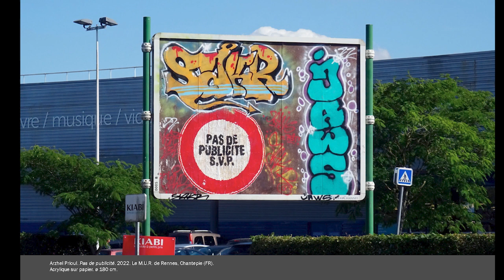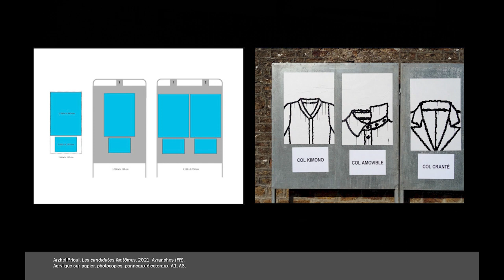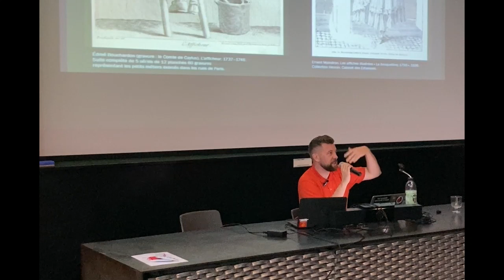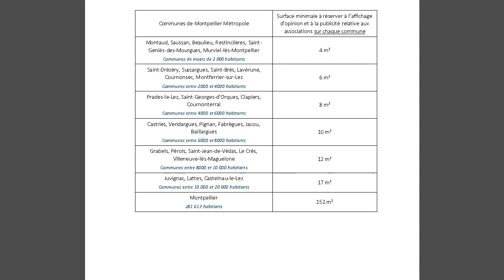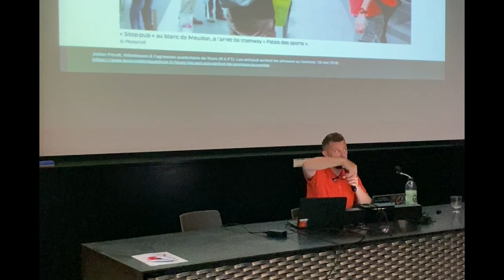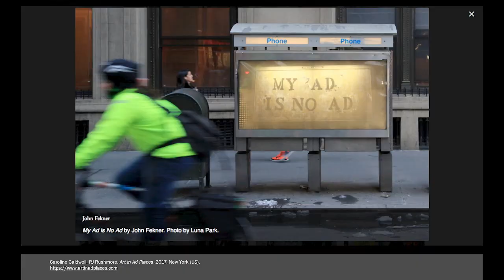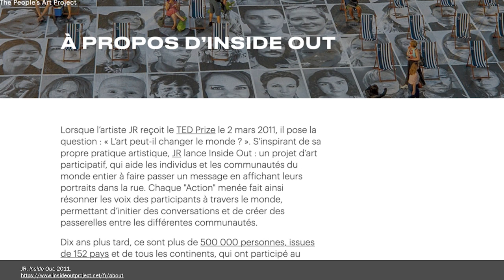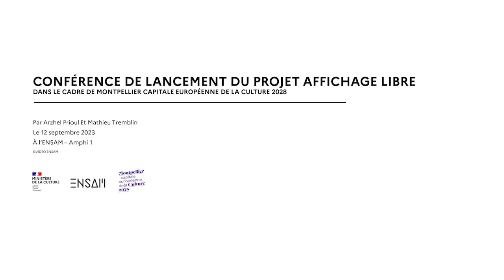Conférence d'Arzhel Prioul et de Mathieu Tremblin. Lancement du projet Affichage Libre.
Arzhel Prioul  et Mathieu Tremblin développent en duo des expérimentations autour de la question de l’affichage « sauvage » et public. Sur l'invitation d'Éric Watier et de Cédric Torne, ils proposent une démarche participative à mi-chemin entre l’art postal et l’art urbain  aux étudiant·es de l’École Nationale Supérieure d’Architecture de Montpellier.

Ce protocole a pour but d'investir les panneaux d’affichage libre en envoyant des cartes postales sous forme de carte blanche à d’autres artistes. Les étudiant.es se sont également prêtés au jeu.
Après repérage des panneaux et des contextes adaptés aux œuvres dans les villes de Sète et Montpellier, les cartes remplies seront reproduites à l’échelle et affichées.
L’espace public en est modifié, mais c’est un art très éphémère puisque n’importe qui peut recouvrir ces panneaux librement. Tout l’enjeu est de guetter la mise en place !

L’ensemble des affiches collées sera répertorié et localisé sur une carte numérique en ligne, puis édité sous la forme d’une publication agrémentée d’un récit d’expérience du collage des affiches.

Un projet mené dans le cadre de Montpellier Capitale Européenne de la Culture 2028.